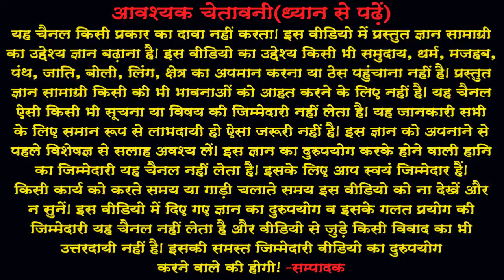Phoolen Phalen Sada Sukh Payen (‍In Hindi) फूलें फलें सदा सुख पायें(स्‍वरचित बाल कविता)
Phoolen Phalen Sada Sukh Payen (‍In Hindi) फूलें फलें सदा सुख पायें(स्‍वरचित
बाल कविता)
आज शुक्रवार है और प्रत्‍येक शुक्रवार को कहानी या कविता की चर्चा करते हैं। आज की
वीडियो में कविता के अन्‍तर्गत हे 'फूलें फलें सदा सुख पायें' शीर्षक के अन्‍तर्गत एक
स्‍वरचित बाल कविता दे रहे हैं। कविता कैसी लगी कमन्‍ट बॉक्‍स में टिप्‍पणी देकर अवश्‍य
बताएं। धन्‍यवाद।
'फूलें फलें सदा सुख पायें'
प्रभु हम सब  बालक हैं तेरे।
पूजा   करते  सांझ   सवेरे।
मन में जोत जगा दे  न्‍यारी।
रखो   खुली  आंखें   हमारी।
भले  काम कर नाम कमायें।
पर हित कर फूले न समायें।
कभी किसी का मन न दुखायें।
सबकी  बिगड़ी   को  बनायें।
करो   अंधेरे   में   उजाला।
शान   हमारी   होये  आला।
प्रभु  वर  दो  तेरा गुण गायें।
यदि आपने अभी तक हमारे चैनल को सबस्‍क्राईब नहीं किया है तो अवश्‍य करें और नयी
ज्ञानवर्धक, प्रेरणास्‍पद्, मनोरंजक और जीवनोपयोगी वीडियो की जानकारी पाएं।
About : नमस्कार मित्रों ! आपका हार्दिक स्वागत है हमारे चैनल 'JYOTISH NIKETAN'
में।  मैंने यह चैनल मेरे उन सभी मित्रों  के लिए बनाया है जो जीवन को सार्थक बनाना
चाहते हैं। 'JYOTISH NIKETAN' चैनल में आपको रोज़ाना एक नयी वीडियो मिलेगी
जिसमें मेरा प्रयास होगा कि आप अपनी हिन्‍दी  भाषा में ज्ञानवर्धक, प्रेरणास्‍पद्,
मनोरंजक एवं जीवनोपयोगी जानकारी पा सकें जिससे आप अपने  जीवन को सार्थकता
Hello friends, Welcome to 'JYOTISH NIKETAN', I created this channel for
my all friend, my motive behind creating this channel was to make more
videos in hindi for better living. Jyotish Niketan is a YouTube Channel, where you will find Enlightening, Inspirational, Entertaining & use-full in life videos in Hindi. New Video is Posted every day for my valuable friends.